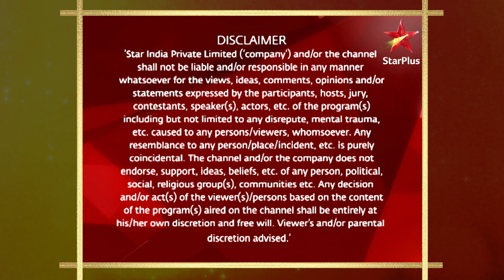Tere Liye | तेरे लिए | Nupur ko choose karna hoga career aur Anurag mein se koi ek!